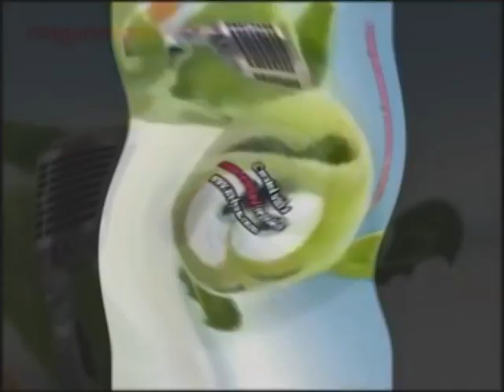Klaskyklaskyklaskyklasky Gummy Bear Effects (Inspired by KKKK Para. Meets KKKK Nick. Para.)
Full Title: Klaskyklaskyklaskyklasky Gummy Bear Effects (Inspired by Klaskyklaskyklaskyklasky Paramount meets Nick Paramount Csupo)

Created on:
Audacity Versions
BlueStacks5
Wrapper Offline
VideoMeld
Capcut
Wondershare Video Editor
Wondershare Filmora
Alight Motion
Windows Essentials Live Movie Maker 2012
Balabolka

Recorded on:
Bandicam
AZ Screen Recorder
OBS Studio